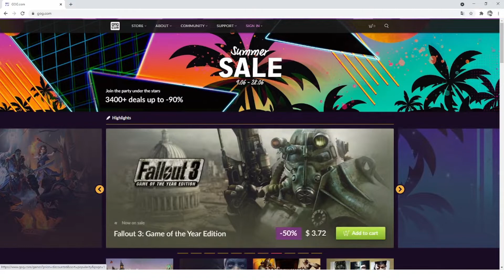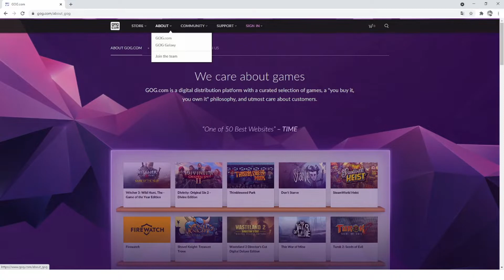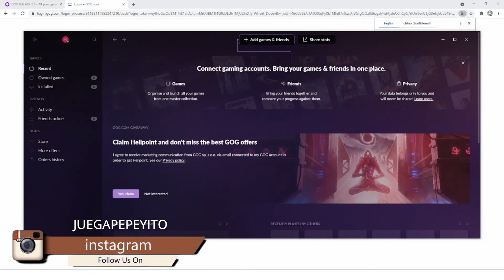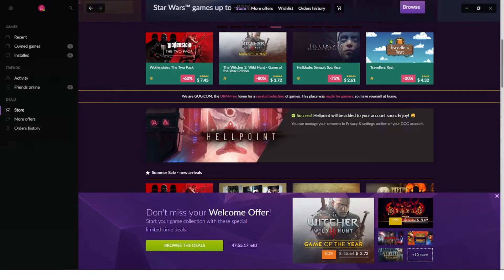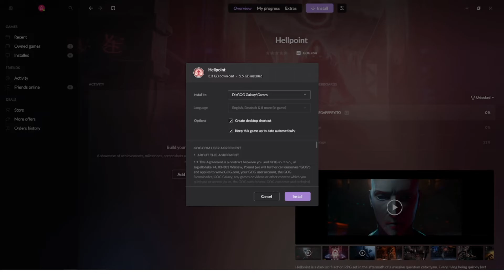Hellpoint GRATIS EN LA PLATAFORMA DE GOG | PROMOCIÓN POR TIEMPO LIMITADO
▬▬▬▬▬▬▬▬▬▬▬ஜ۩۞۩ஜ▬▬▬▬▬▬▬▬▬▬▬▬▬▬
              ▓▓▓▒▒▒░░░ CHECA ESTO ░░░▒▒▒▓▓▓
▬▬▬▬▬▬▬▬▬▬▬ஜ۩۞۩ஜ▬▬▬▬▬▬▬▬▬▬▬▬▬▬

▬▬▬▬▬▬▬▬▬▬▬ஜ۩۞۩ஜ▬▬▬▬▬▬▬▬▬▬▬▬▬▬
  ▓▓▓▒▒▒░░░ TU PUEDES APOYAR AL CANAL ░░░▒▒▒▓▓▓
▬▬▬▬▬▬▬▬▬▬▬ஜ۩۞۩ஜ▬▬▬▬▬▬▬▬▬▬▬▬▬▬

▬▬▬▬▬▬▬▬▬▬▬ஜ۩۞۩ஜ▬▬▬▬▬▬▬▬▬▬▬▬▬▬
               ▓▓▓▒▒▒░░░ DONATIVOS ░░░▒▒▒▓▓▓
▬▬▬▬▬▬▬▬▬▬▬ஜ۩۞۩ஜ▬▬▬▬▬▬▬▬▬▬▬▬▬▬

▬▬▬▬▬▬▬▬▬▬▬ஜ۩۞۩ஜ▬▬▬▬▬▬▬▬▬▬▬▬▬▬

Es para que descargues Hellpoint totalmente gratis desde la pagina oficial de GOG

Hellpoint es un juego de rol de acción oscuro y desafiante ambientado en un universo de ciencia ficción con mucha atmósfera donde la línea entre la ciencia y el ocultismo es borrosa.

Esta promoción es por tiempo limitado, solo dura 2 dias así que apresúrate para tener estos juegazos en tu pc GRATIS GRATIS

🎮🎮🎮🎮 CANALES SECUNDARIOS 🎮🎮🎮🎮